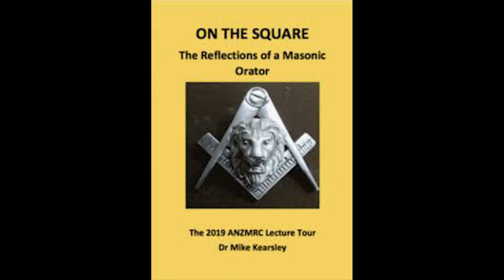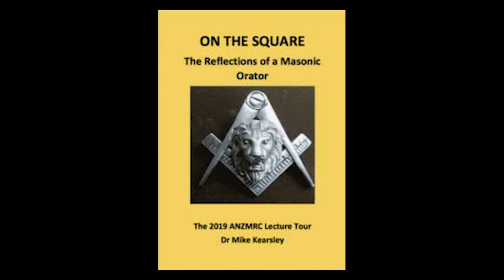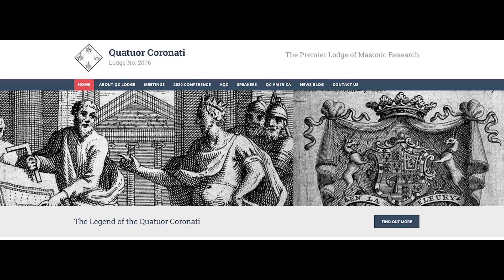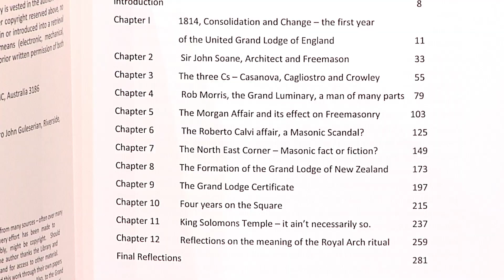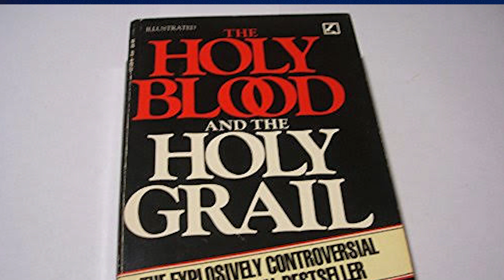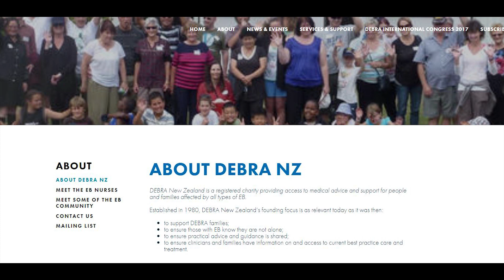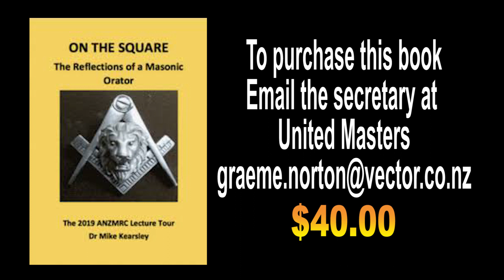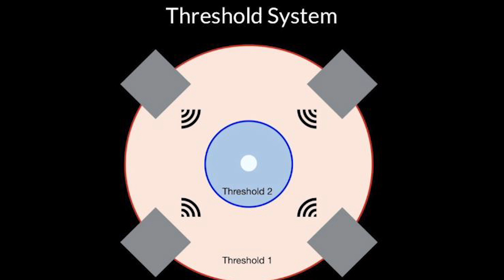Speak Up Season 2 Episode 9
Speak Up the television Show for New Zealand Freemasons. Host Barry Rushton.
Guests this week, Dr. Mike Kearsley, Jack Woodbury and regular contributor Graeme Houston.